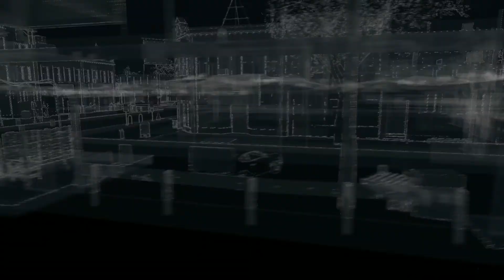Watch Dogs Part 3 - Big Brother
Part 3 of my Watch Dogs playthrough on PC without commentary.